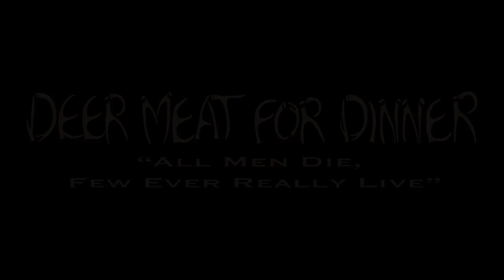Crazy day on the Ranch and at the Pool! This is our Life! Deer Meat For Dinner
well before the sun came up, we were headed to the ranch! after a morning reconnoissance mission and a few hog sightings, we planted a food plot, hung a tree stand and spent some time in the pool with my baby girl, Aria! Great day! Hope You all enjoy!!!

Like my Outdoor Republic shirts and hats? check them out